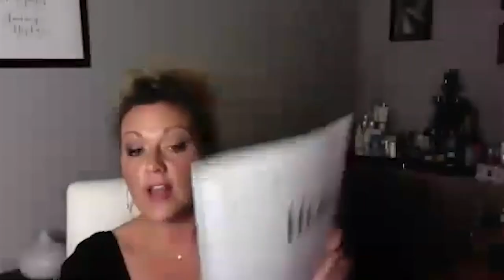Skin Essentials - Lisa Martin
When it comes to all things beauty, there is probably one thing most will agree on – which is that choices are overwhelming! Join us so we can help simplify the process of identifying the best skincare system - for you! Melody Sopa - Esthetician and Makeup Artist - will be your personal Beauty Advisor of the evening, walking you through the step by step essentials in experiencing healthy skin! We’ll be focusing on starting with the basics (cleanse / tone / moisturize) and offering you resources to support the next steps!